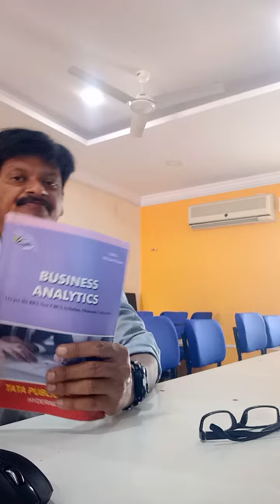Understanding business analytics bba 6 semester GE paper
important questions in business analytics bba 6 semester